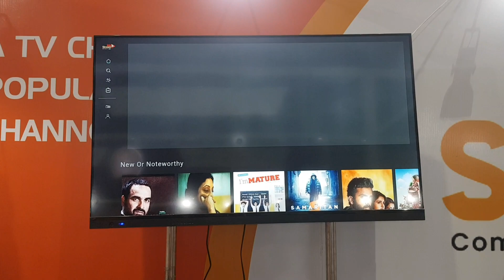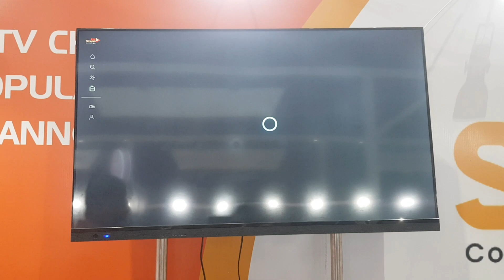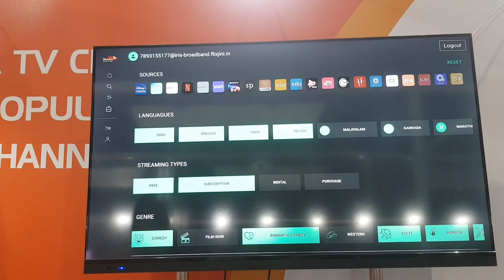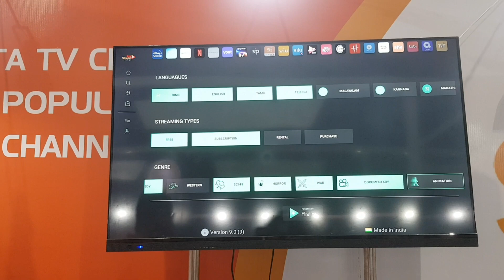Iris 4K Stream OTT Platform | 10th CNC Expo 2022 Hyderbad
E Video lo lris 4K Stream OTT Platform Detail in Telugu lo vundi .please watch till end...